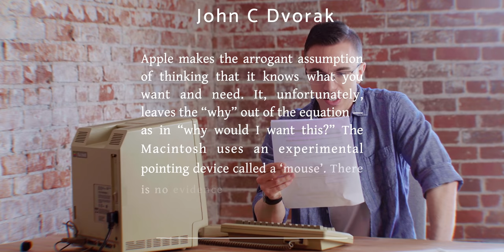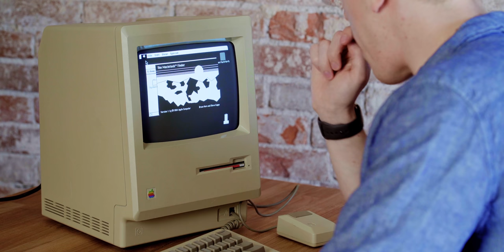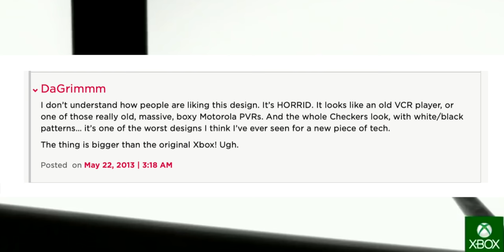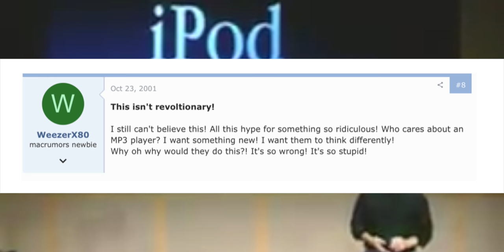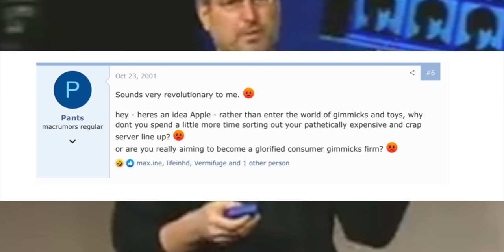Why YOU hate the PS5 Controller (and other new things)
We’re all wrong about tech sometimes.

People were wrong about the PS5 controller, the Macintosh Mouse, the iPod, the Xbox One, and a lot of other stuff.